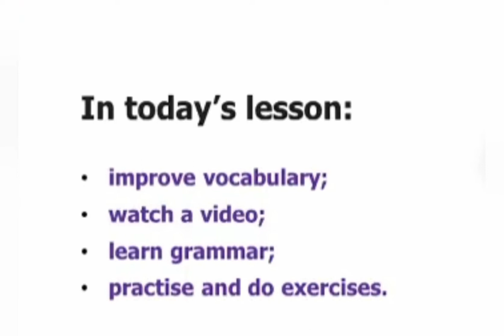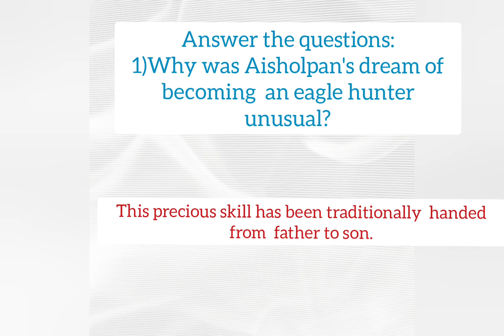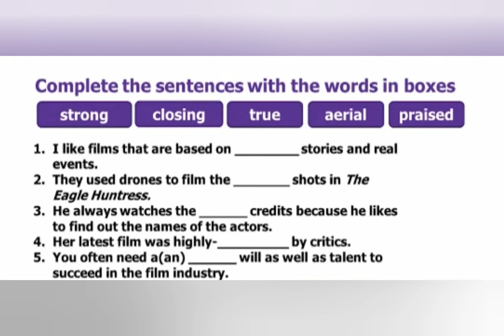45 топ Оразалина Салтанат